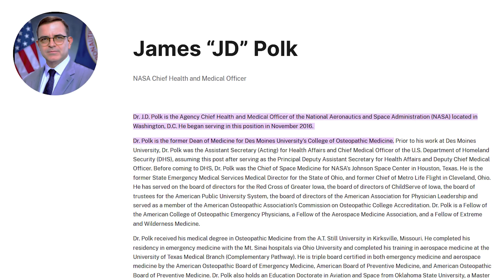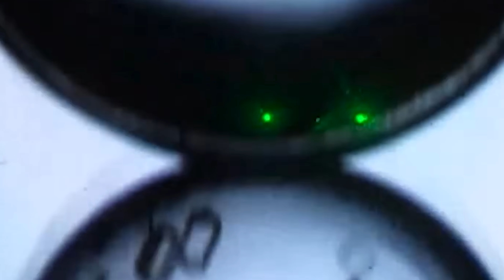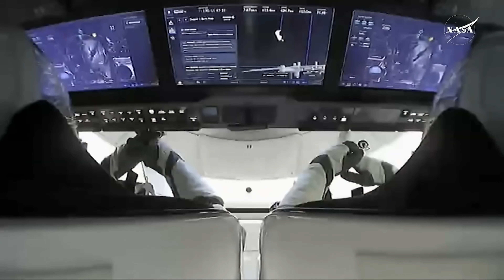Something Bad Happened on the ISS that Forced NASA Astronauts to Return Early…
“Yesterday, January 7th, a single crew member on board the station experienced a medical situation and is now stable.
After discussions with Chief Health and Medical Officer Dr. JD Poke and leadership across the agency, I've come to the decision that it's in the best interest of our astronauts to return Crew 11 ahead of their planned departure.”
After years of operations, something unprecedented has just occurred on the International Space Station.
NASA has decided to bring four ISS crew members back to Earth more than a month earlier than planned after one astronaut experienced a medical issue.
This marks the first-ever medical evacuation in the station’s history, which has been continuously staffed by rotating crews since November 2000. That said, there’s no need to panic. NASA officials emphasized that the astronaut is in stable condition and expected to be just fine.
NASA’s chief health and medical officer, Dr. James Polk, explained that while the ISS is well equipped medically, it still can’t match what’s available on Earth.“We have a very robust suite of medical hardware on board the International Space Station,” Polk said during a Thursday news conference. “But we don’t have the complete amount of hardware that I would have in the emergency department, for example, to complete a workup of a patient.
“And in this particular incident,” he added, “we would like to complete that workup, and the best way to complete that workup is on the ground.”
NASA Administrator Jared Isaacman also stressed that this is not an emergency situation. “This is not an emergency de-orbit, even though we always maintain that capability and train for it regularly,” he told reporters. He added that the tools needed to properly diagnose and treat the condition simply aren’t available on the station, which is why the return timeline was moved up.
NASA hasn’t shared details about the astronaut involved or the specific medical issue, citing privacy concerns. The crew, known as Crew-11, includes NASA astronauts Zena Cardman and Michael Fincke, JAXA astronaut Kimiya Yui, and Roscosmos cosmonaut Oleg Platonov. Their mission was originally expected to wrap up no earlier than next month.
Normally, NASA wouldn’t bring a crew home before the next one arrives, but this isn’t a normal situation. Given the circumstances, officials say this was the smartest and safest call to make.
The four astronauts launched to the ISS aboard SpaceX’s Crew Dragon Endeavour on August 1, 2025, and were already nearing the end of their six-month stay. That likely made the decision to return early a bit easier.
Officials also confirmed that there will be no changes to standard return procedures. The deorbit, splashdown, and recovery will all follow normal protocols.